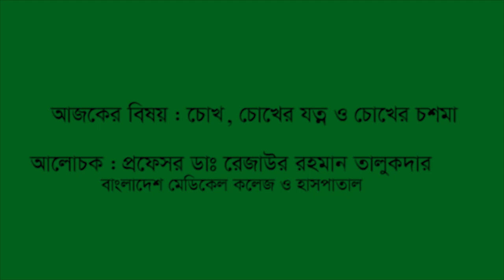চোখে চশমা কেন জরুরী | ডাঃ শাহেদ হায়দার চৌধুরী | eye glass | Health Tips Video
চোখে চশমা কেন জরুরী | ডাঃ শাহেদ হায়দার চৌধুরী | need to  eye glass | Health Tips Video

This is a health education and awareness YouTube channel. The aim of this channel is to make people aware about health. What is the disease? What is the disease? If you play again, the disease resistance increases in the body. What should be done more for our body. What should not be done. We want to stay healthy, beautiful and healthy in our coming days. Those issues will be presented through the report, experts and doctors and researchers of that topic.